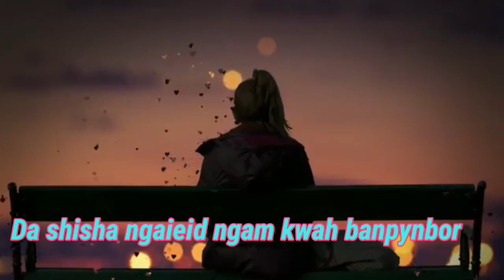Phi dangkynmaw status WhatsApp video,sad status video, funny video khasi, love song khasi video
khasi love story video#